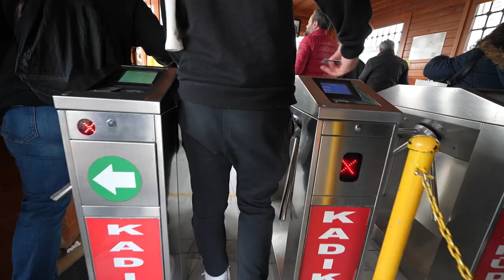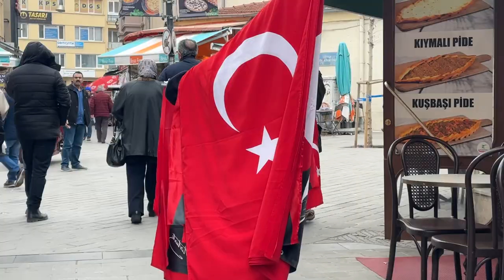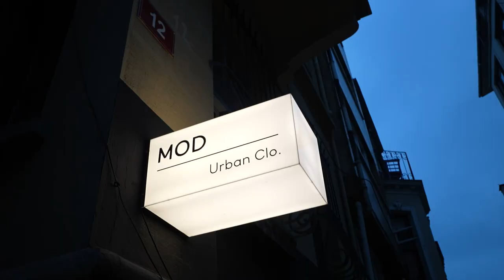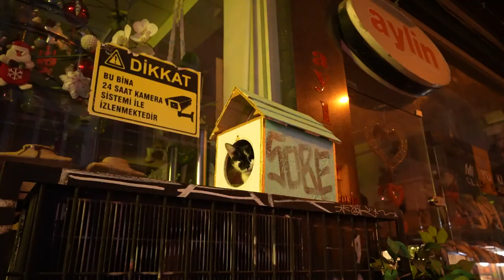Exploring Istanbul, Turkey 🇹🇷 | European vs Asian side, things to do in Istanbul, staying in Kadikoy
~ travel diaries no. 6 ✈️

2 WEEKS IN ISTANBUL!, TURKEY! Showing the EUROPEAN side vs ASIAN side of Istanbul 🇹🇷

If you're wondering what to do in on the European side vs the Asian side of Istanbul... or if you're wondering where to stay in Istanbul... this video might help! We stayed 4 days in the European side and more than a week on the Asian side.

QUICK RECAP BELOW:

The European Side
- definitely more touristy
- has all the tourist attractions such as: Taksim square, Istiklal street, Galata Tower, Sultanahmet, Blue Mosque, Hagia Sophia, Grand Bazaar
- has Besiktas neighbourhood which we loved (good for breakfast and markets) - it is around a 20-30 minute walk from Taksim Square
- ACCOMMODATION: we stayed right next to in Petros Hotel, right next to Istiklal Street (note: it's noisy, right next to a club, the vibe felt touristy, bathroom not so clean, but great service and location)

The Asian Side (Kadikoy specifically)
- a distinct artsy/indie vibe, feels less tourist-y and provides more of a somewhat local experience
- good food, cafes, restaurants, bars, shops (Moda area) - all close to each other
- generally cheaper
- I personally think it's better for longer-term stays / daily lifestyle, but not a lot of tourist attractions or bigger sights to see
- ACCOMMODATION: Tilas House No. 8. Very comfortable, cosy and clean! This was a shared house vibe - it had shared laundry facilities and kitchen but you get your own room and bathroom. Host was very communicative and helpful. Close 10 minute walk to the main area of Kadikoy, but far enough that it's not noisy. The only downside is that the room itself was a bit tight for space, so I recommend best for a few night stay.
- OTHER ACCOMMODATION: We also stayed in another accommodation not in this video (Kadikoy Studio Flat), which was in the middle of the Moda/main area of Kadikoy. Great location, right next to everything - i also highly recommend staying closer to the moda/main area of Kadikoy, but it can get noisy - each to their own :)

So where should you stay? BOTH haha! If you're staying more than 3-4 days, definitely try to stay in both areas. The European side was for convenience and exploring tourist attractions, while the Asian side was for good and relaxing vibes, food and shopping (in my opinion). Keep note that, wherever you stay, each side is only a 15 minute ferry ride away - you can get a 3-time pass for 50 Turkish Lira (less than $5).

0:00 European side of Istanbul
0:57 Besiktas
1:35 Taksim Square: Istiklal Street
3:36 Galata: Galata Tower, Galata Bridge
6:01 Sultanahmet: Hagia Sophia, Blue Mosque
6:53 Ferry from Europe to Asia
7:24 Asian side of Istanbul
9:58 Exploring Kadikoy: Moda district, shopping, turkish coffee, food, bars
13:52 the longest outro ever